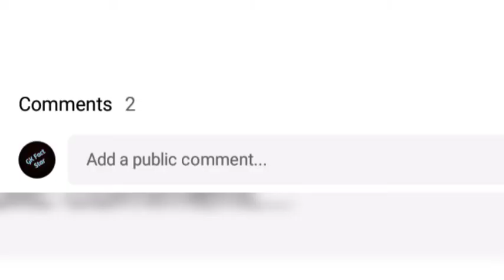😨 अपने जाबाजो पर जरुर गर्व करोगे इस वीडियो को देखकर।। 😱 1ontrending@GKFactStar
😨 अपने जाबाजो पर जरुर गर्व करोगे इस वीडियो को देखकर।। 😱

क्या इतनी पुरानी Airlines आज भी मौजूद हैं दुनिया में ?

Please subscribe my youtube channel GK Fact Star and press bell icon .So,my latest videos and like this video reaches yo first.if you like this knowledge.so,like this video and share with your friends.and comment it.